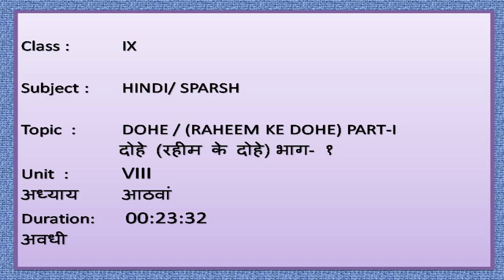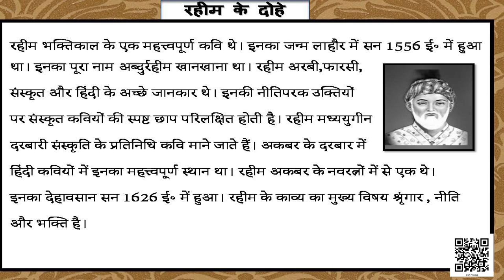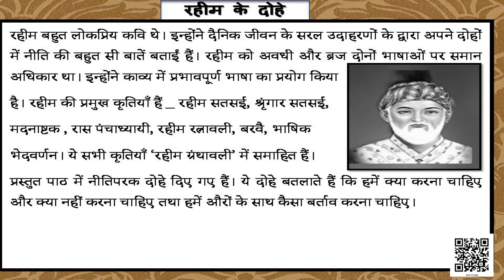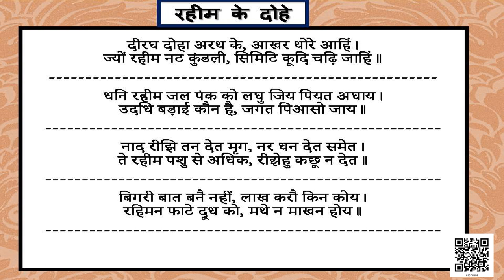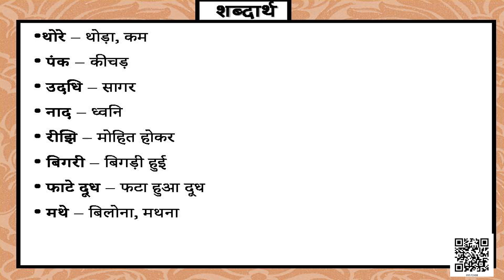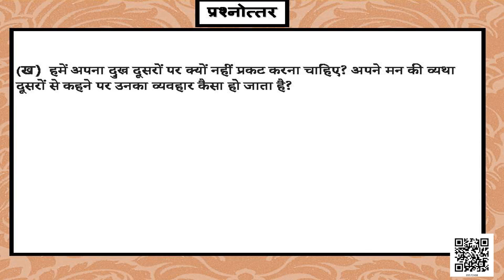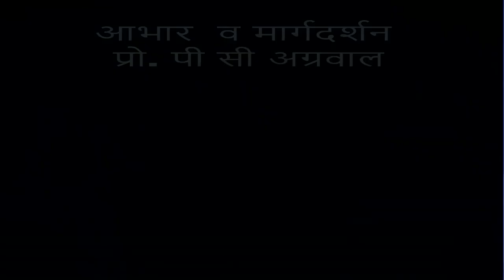Class 9 पाठ 8: दोहे, भाग - 1